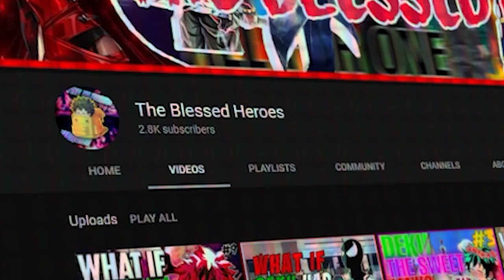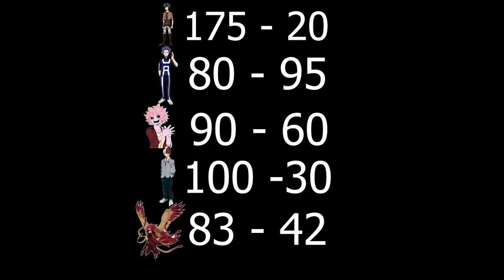What if Deku had All For One part 14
If you guys wont more video like this Hit the button